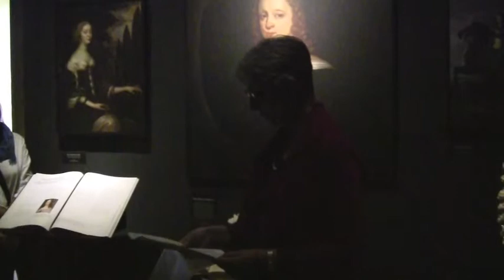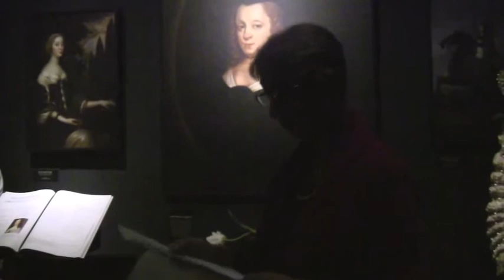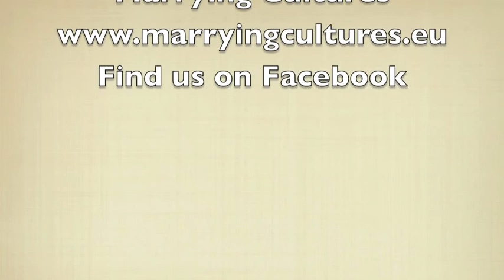Dr Jill Bepler - Widowhood in Early Modern Europe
Skarhult Castle 20/09/14